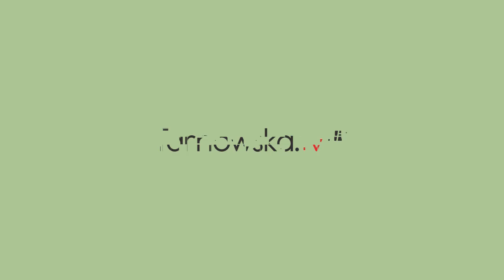Urszula Augustyn wspiera protest nauczycieli